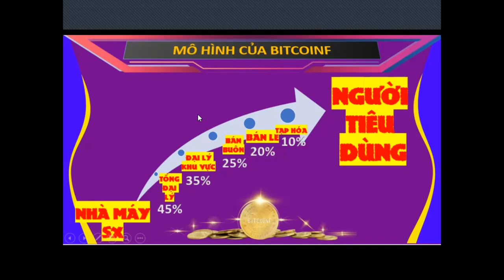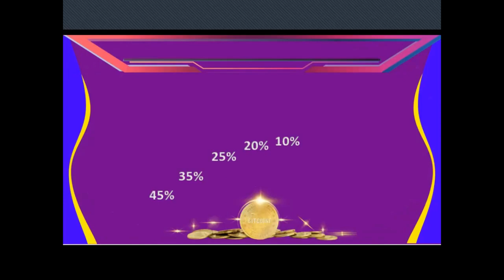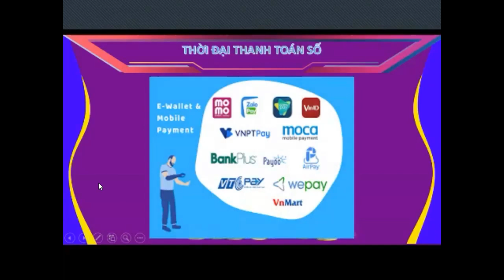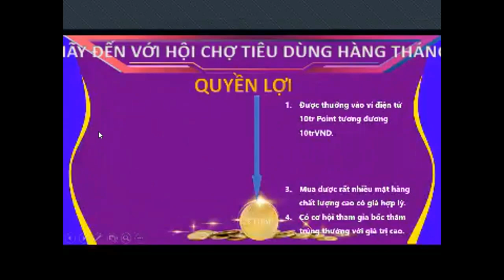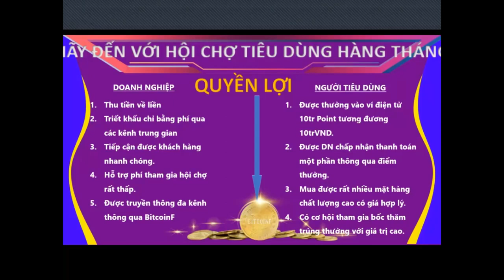Only 8 Minutes to understand all about BITCOINF - Bitcoin Future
⭐ Bitcoin Future (BitcoinF) was born with the vision of becoming a Crypto that is applied to life and held by the most people globally.
⭐ Why BitcoinF will be able to bring to life because BitcoinF is built on a super fast Blockchain platform with an unprecedented speed of up to 100,000 Transactions/Second (14,000 times faster than Bitcoin, more than 7,000 times Blockchain Etherium) , 300 times more than the Binance Smart Chain network). In addition, Transfer fee 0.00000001$/transaction, super cheap, almost zero.